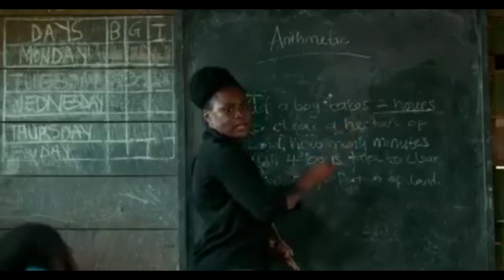Danny Green Freshking 237 Town cryer so is this why you Papley???? Kang Quintus bring mulongoh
Danny Green Freshking 237 Town cryer so is this why you Papley? Kang Quintus bless bring that ur mulongoh in Fisher Man's Dairy yaaa to came out this madness in Danny's Ngopor